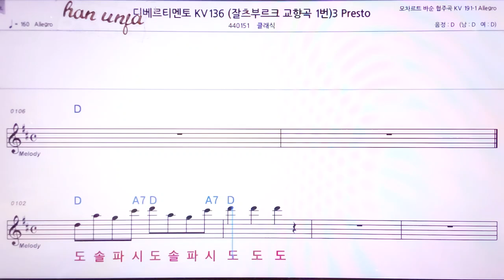💖디베르티멘토*찰스부르크 교향곡/클래식 👍MR,노래방, 악보, 코드,Karaoke With Sheet Music